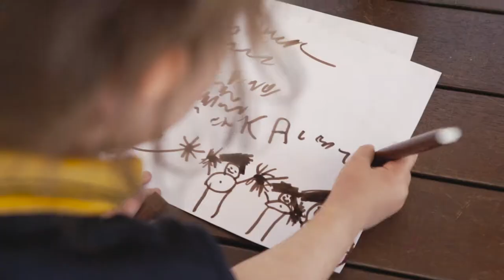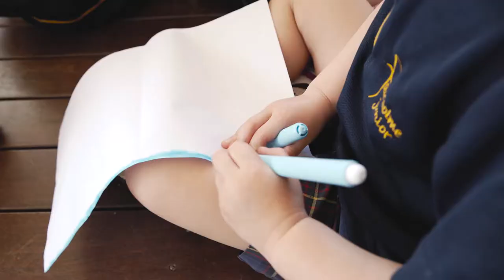Kindy at Fairholme College Toowoomba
Fairholme Kindy offers a rich play-based program, for girls and boys who turn 3 years of age, prior to their commencement at Kindy.